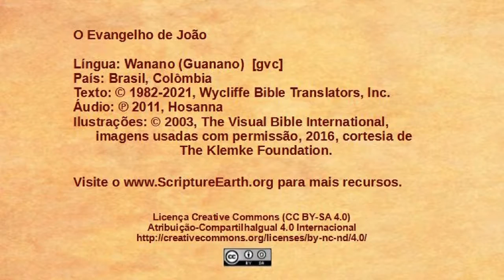Wanano - João 18.28-40 - Pilatos pergunta a Jesus [gvc]